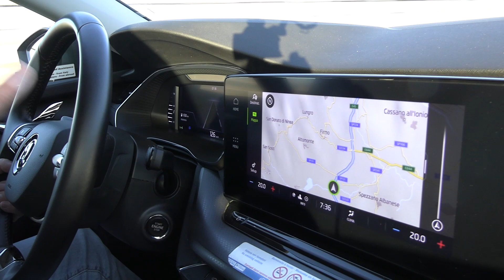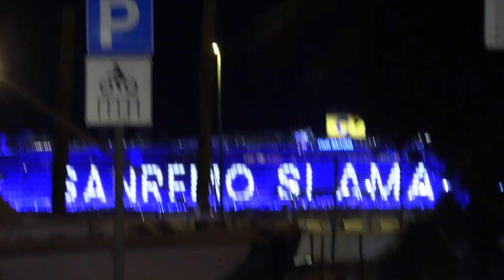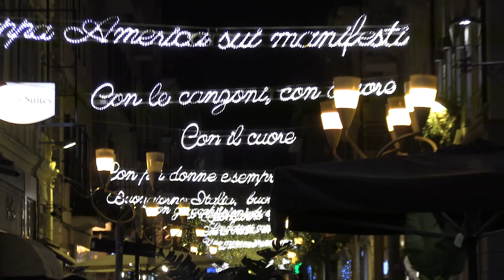Sanremo insieme... prima puntata (2024)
Sanremo 2024 una mia produzione video